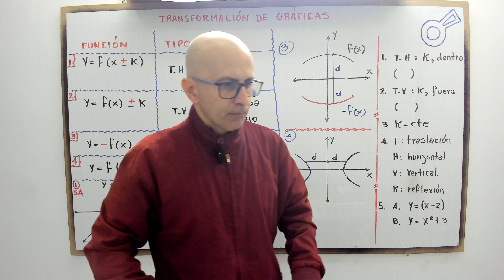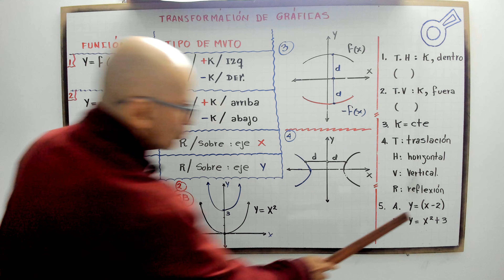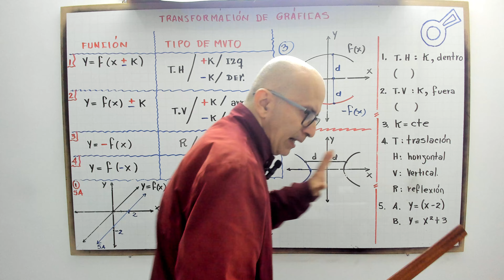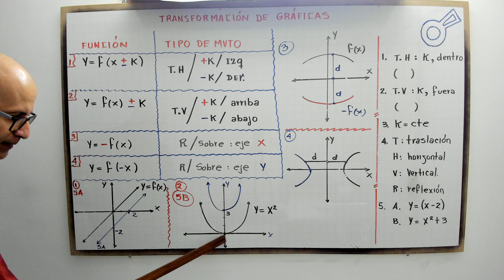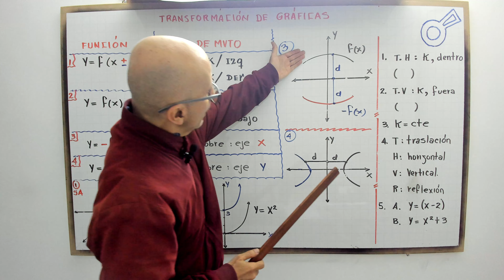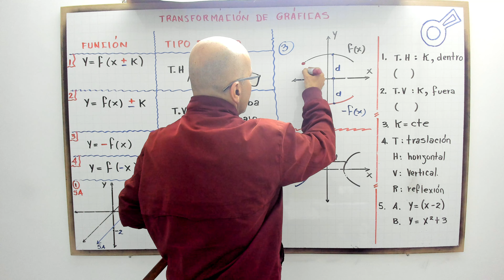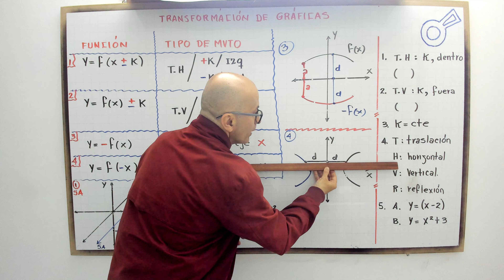Transformación de gráficas. Introducción.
profenini, te exxplica mediante un cuadro resumen la transfomación de gráficas.